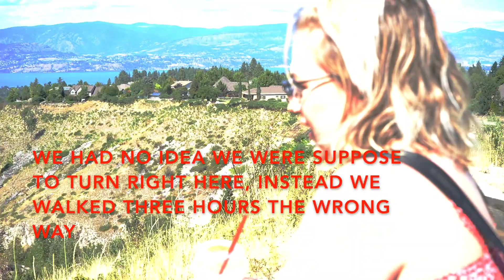They Paid Her For Getting Lit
Kelowna Road Trip: Part 2
Winery, debauchery, waterfalls and my nightly rumination melt down.. this ones about weight.